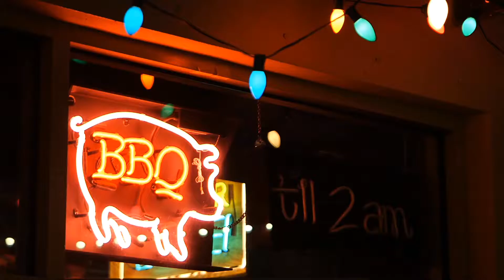DWNTWN MIAMI: EP 4 | Downtown Miami Proffesionals, Retail, Local Businesses, Nightlife, Resteraunts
DWNTWN MIAMI: A New State of Mind Series
explores the different aspects of living in Downtown Miami and what the current state of culture, art, technology, dining and recreation are in Miami’s exciting and recent expansion and growth.